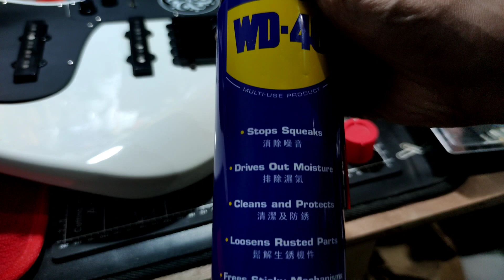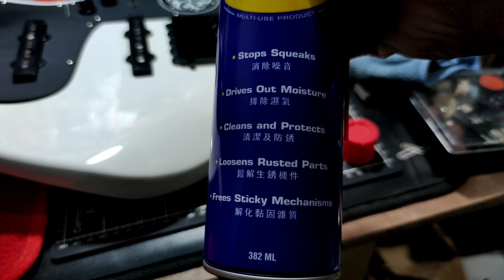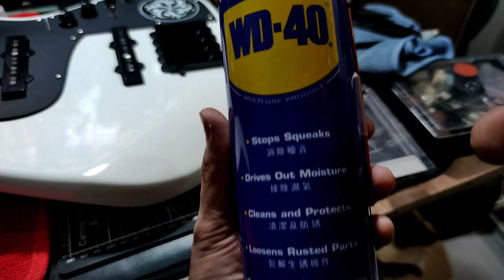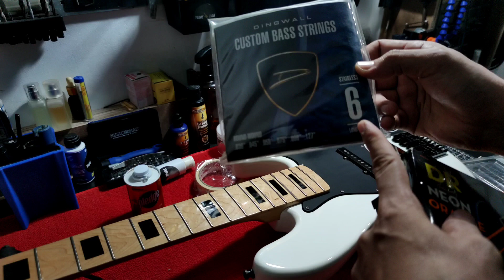How to Deep Clean your Bass Guitar like a pro (without power tools) tagalog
magustuhan nyo sana itong munting tutorial
natin "HOW TO DEEP CLEAN BASS GUITAR"

special thanks to Lea macapagal
for the music